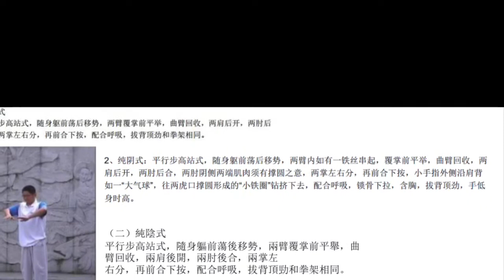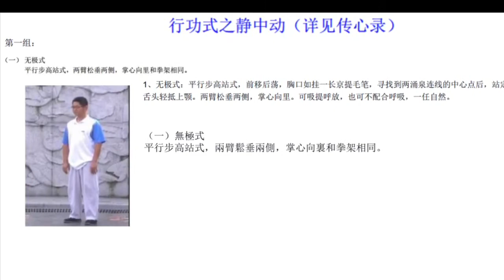系统学习向二水老师学习太极拳（2） 基本功-静中動-13 行功式- 第一组 1 合太极 2纯阴式 3纯阳式 4无极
系统学习向二水老师学习太极拳（2） 基本功-静中動-13 行功式- 第一组 1 合太极 2纯阴式 3纯阳式 4无极 传统太极拳经过多年段练和訓练，從基本功下功夫，從老师手把手扳间架，去領悟了方圆，找点，缐，圈，面，三角，対垃拨長，节节貫串，左右相连，上下相随，里开外合 ，虚實松沉。不出時曰，必能练出轻灵 。能領虚實分明，配合进退五行八步，熟悉推手董勁，身形腰頂，日子有功，必出功夫。学此基本功，比普通肺活量增加40%